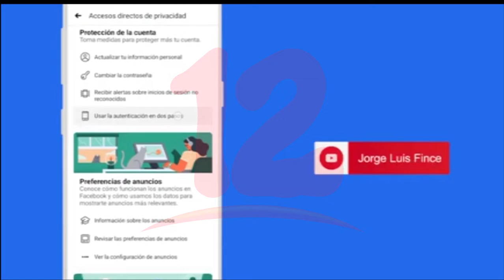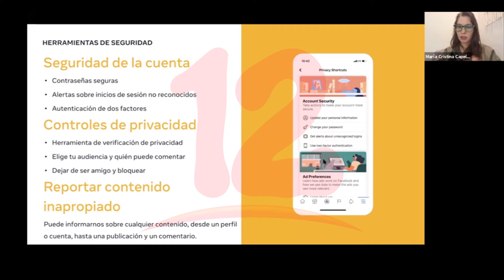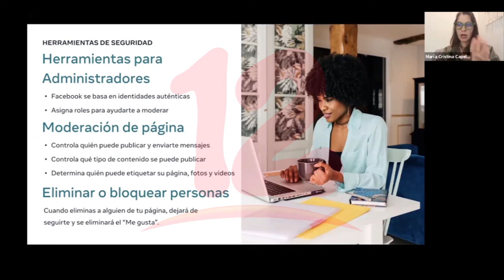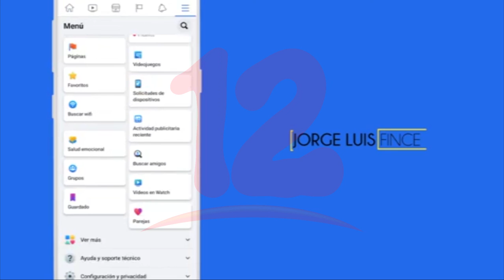OEA lanza webinar de cómo protegerse en redes sociales